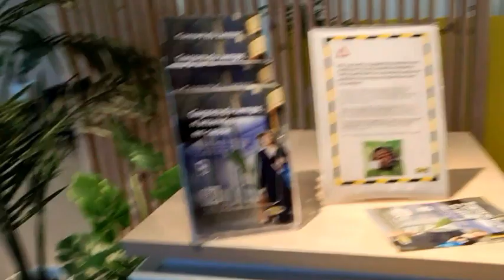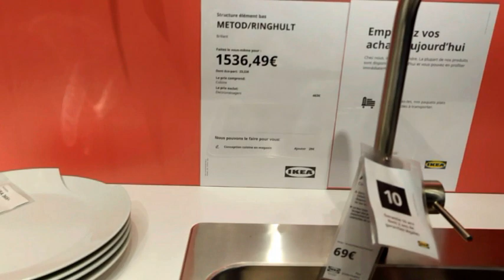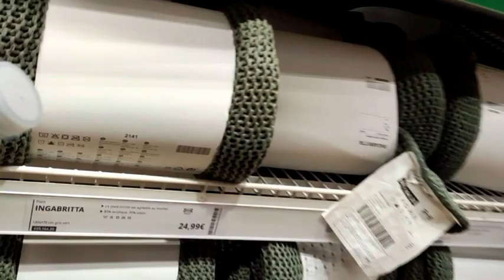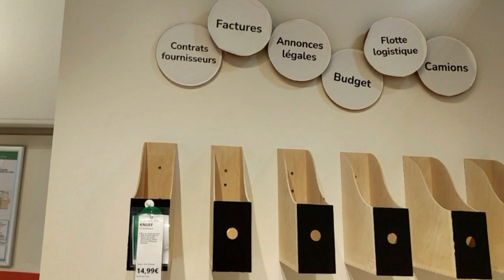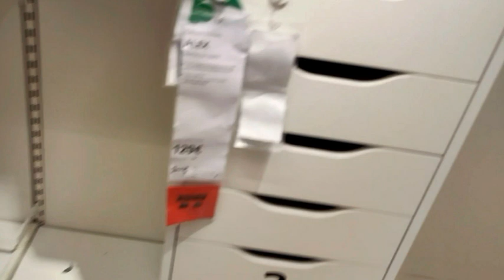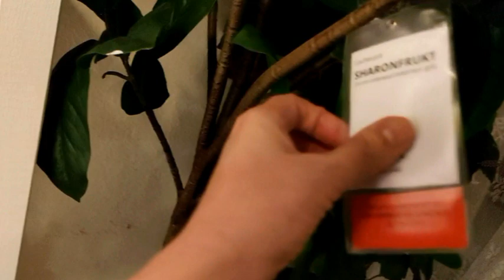🔴IKEA VISITE INTERACTIVE D UN APPART BORDEL | SybilLaDébrouille on est ensemble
MERCI A

Coucou
J'ai décidé de faire comme si vous etiez avec moi du coup c est interactif pour vous.
je vous montre une partie d ikea l'autre partie si vous la voulez je la mettrai
Vous alles pas vous ennuyer etant une vraie pipelete mdr
l appartement de 55 metre carré etait volontairement en bordel pour bien montrer que c estait vivant j ai trouvé cela un peu trop en bordel pour ma part  on ne profitait pas trop des details vu le fouillis
il est à 4mn 53
Le concept est pas mal on peut se projeter si on est bordelique lol

MERCI A